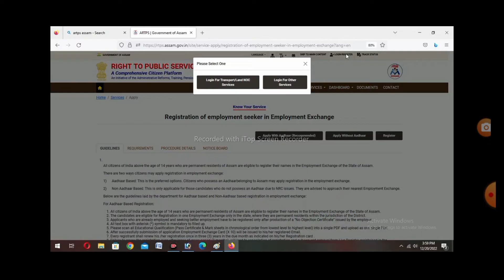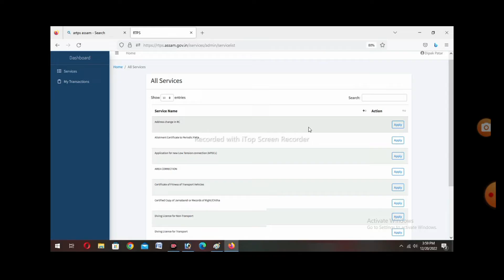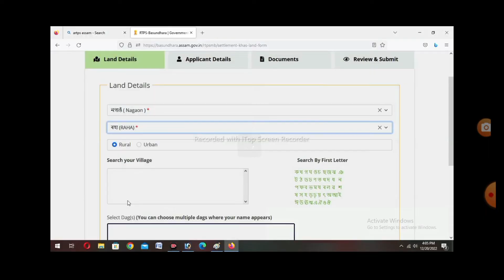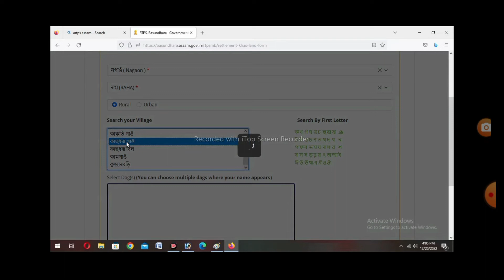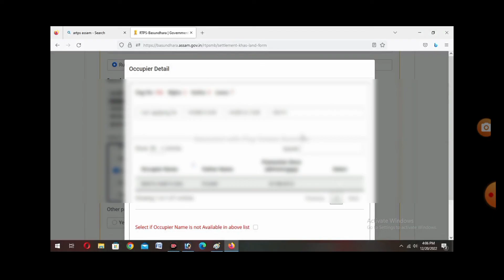land Bank // Basundhara land Bank cheek // how to check land Bank Basundhara// khobor axomor // 2.0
land Bank // Basundhara land Bank cheek // how to check land Bank Basundhara// khobor axomor // 2.0Mission Basundhara 2023 /Basundhara 0.2 // মোৰ মাটি মোৰ অধিকাৰ//   Basundhara new update 2023 / 0.2

#0.2
#2.0basundhara